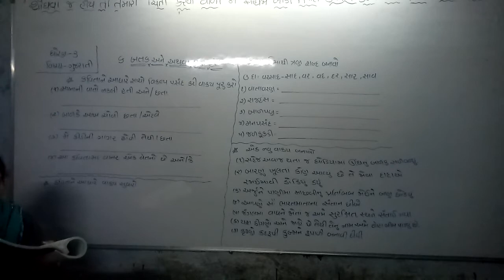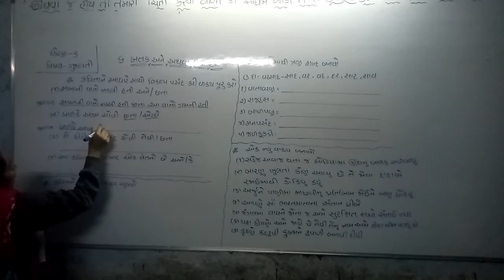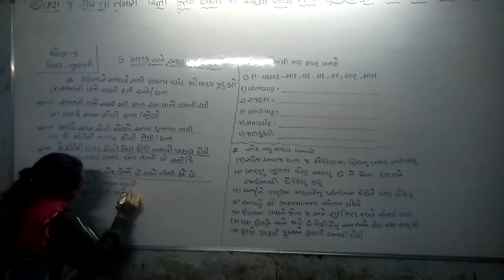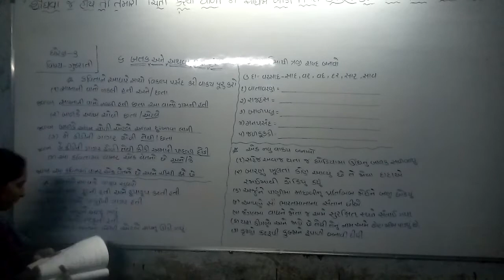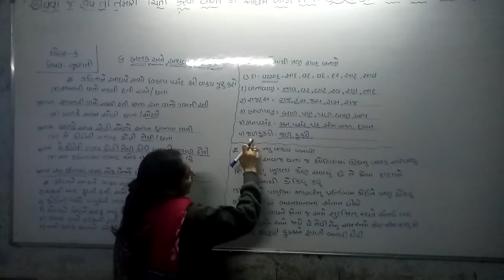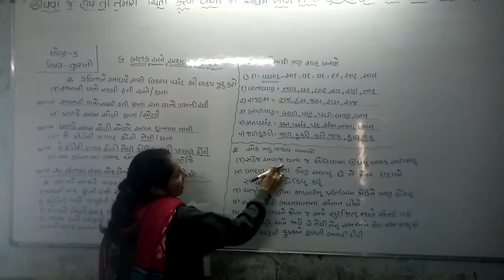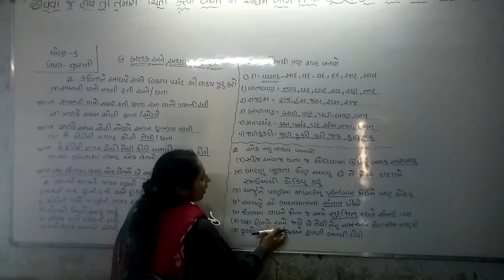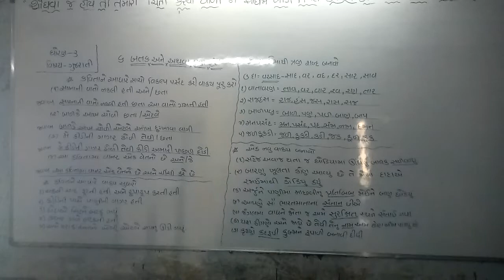std-3 gujrati cha-3